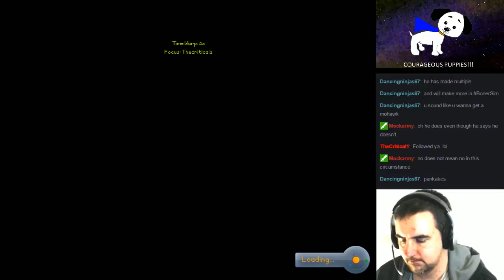Not enough tape